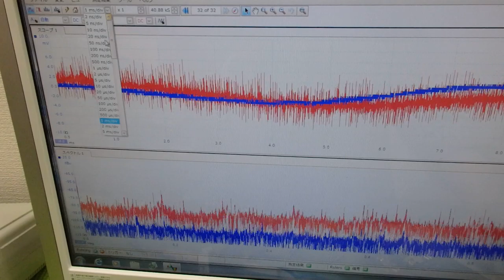メガヘルツの超音波発振制御技術 ultrasonic-labo